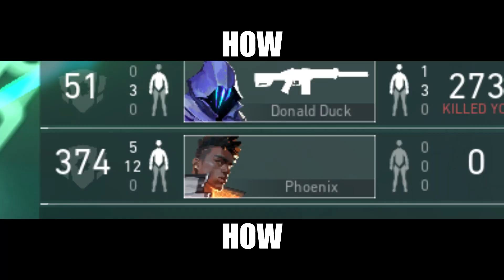Is Shotgun Cypher the new Meta?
I went shotgun cypher ONLY on every map in Valorant! This video took me ages to make but it was quite fun. Enjoy!

Timestamps:
0:00 Declaration of War
0:12 Map 1 - Bind
0:50 Map 2 - Split
1:22 Map 3 - Ascent
1:37 Map 4 - Breeze
2:19 Map 5 - Icebox
2:47 Map 6 - Fracture
3:01 Map 7 - Haven
3:40 Outro